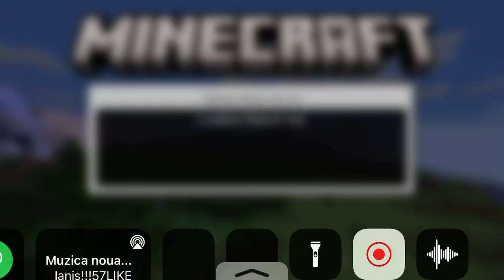Minecraft cel Mai scurry video 2 Secunde pa